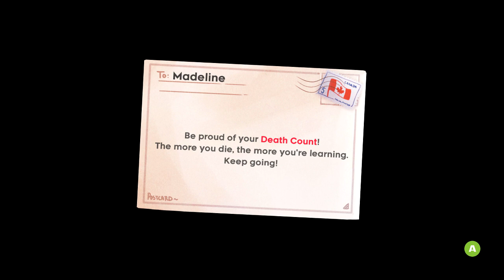Celeste [Blind] | Episode 3 - Celestial Resort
In this episode of Celeste [Blind], we find ourselves in a rather peculiar building with a rather peculiar friend.